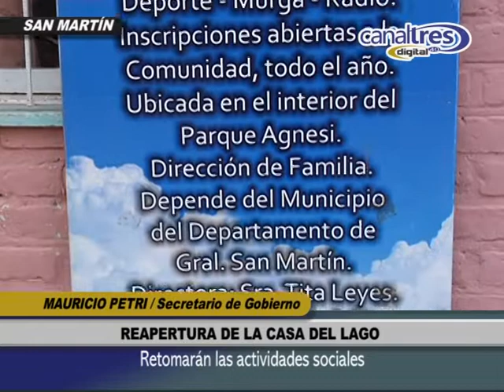SAN MARTÍN: MAURICIO PETRI - Reapertura de La Casa del Lago